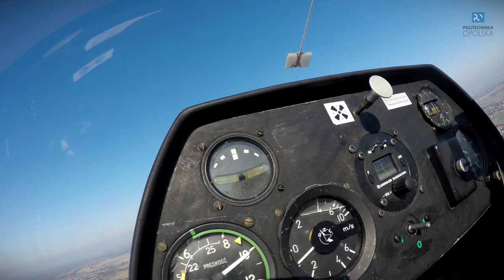Studenci lotnictwa latają szybowcami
Loty szybowcowe dla studentów lotnictwa i kosmonautyki